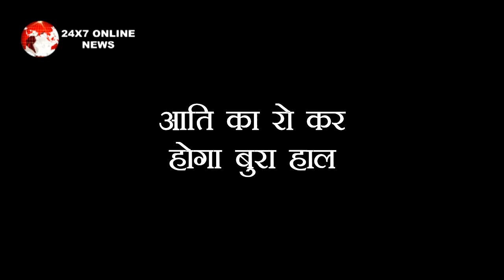KKIS:OMG !! अनुभव ने चुना गुनगुन को, अकीर्ति का रो कर हुआ बुरा हाल